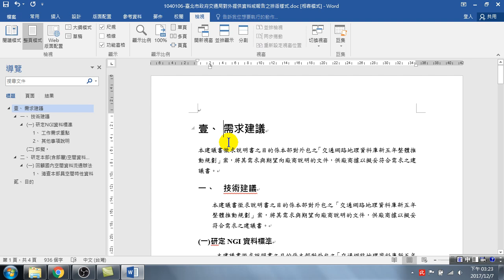03.標題編號與標題字距離調整(Word 高效文件製作)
標題編號與標題字距離調整